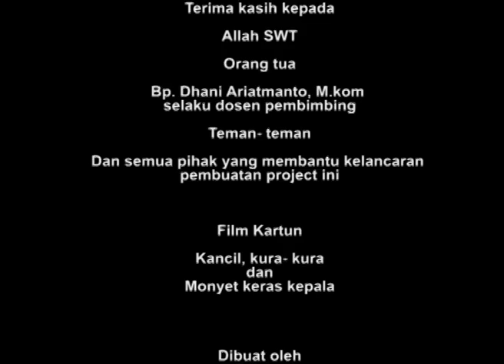kancil kura2 monyet2013